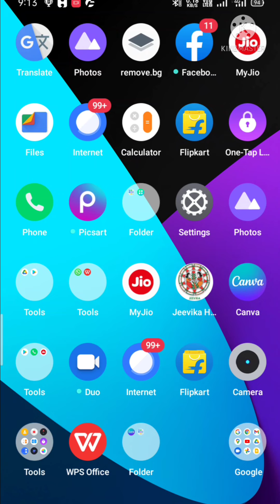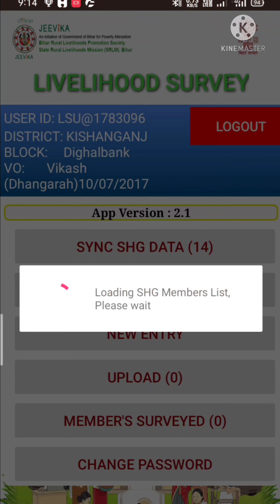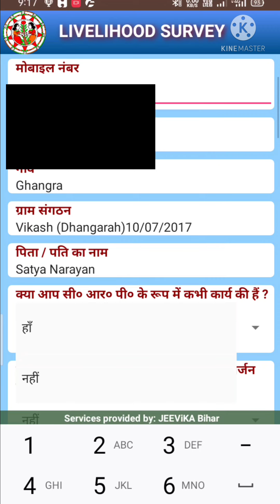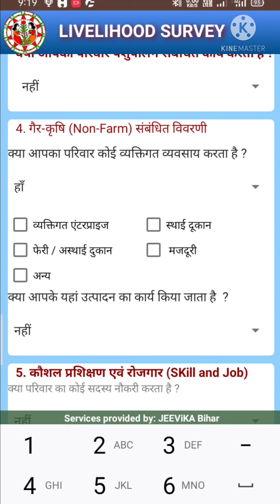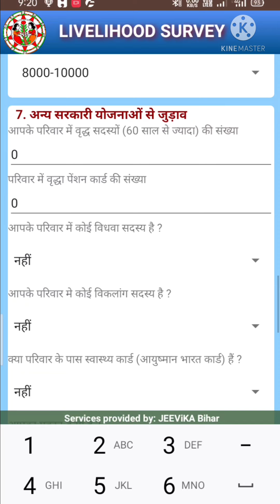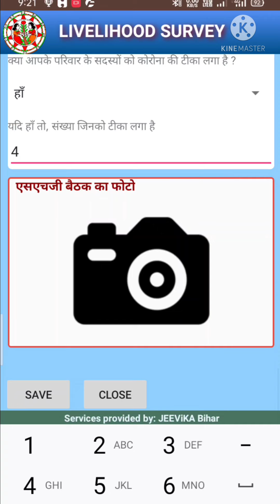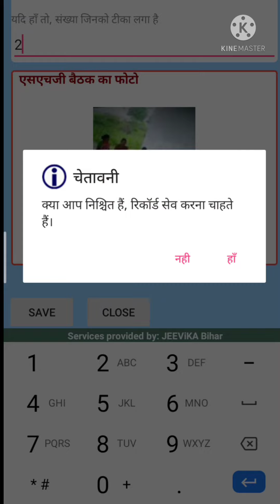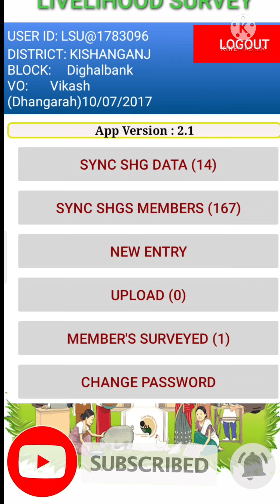how to do survey through Livelihood Survey app लाइवलीहुड सर्वे अप्प के माध्यम से कैसे सर्वे करना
Hello friends, welcome all of you to Jeevika Guru YouTube channel, in today's video I am going to tell you about how to do survey through Livelihood Survey App, your link is given below, from here you can download it.नमस्कार दोस्तों जीविका गुरु यूट्यूब चैनल में आप सभी का स्वागत है आज के वीडियो में लाइवलीहुड सर्वे अप्प के माध्यम से कैसे सर्वे करना है इसके बारे में बतलाने जा रहा हूँ इस आप का लिंक नीचे दिया गया है यहां से आप इसे डाउनलोड कर सकते है